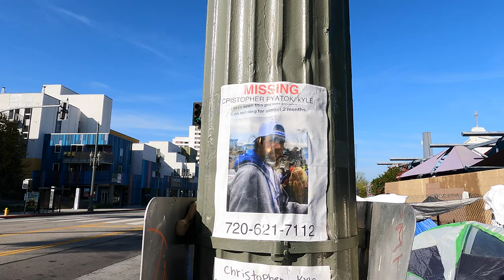OUT OF CONTROL Homeless Crisis in Los Angeles | City Hall 【4K】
This video is about out of control of homeless crisis in Downtown Los Angeles alongside the City Hall. In this video you will see the homeless encampment surrounding the LA City Hall. This video was Filmed in 【4K 60fps】  on April 8, 2021. Temperature was around 72°F.

TIMESTEMPS:
00:00 Starting in front of the City Hall
01:30 Like & Subscribe
03:43 Empty Tent
04:55 Beautiful City Hall Building
07:06 Homeless man with big blanket
07:29 Interesting setup
08:09 View of 101/110 Freeway from the bridge
08:48 Homeless encampment
11:44 Distributing foods to homeless people (Thank you)
16:05 Back of City hall building

If you would like to support further for my channel, you may also make a small donations.

Coinbase wallet (Bitcoin or Ethereum): @AndyCryptos

Thank you so much for your support! Cheers 😀

Los Angeles City Hall
Los Angeles City Hall, completed in 1928, is the center of the government of the city of Los Angeles, California, and houses the mayor's office and the meeting chambers and offices of the Los Angeles City Council. It is located in the Civic Center district of downtown Los Angeles in the city block bounded by Main, Temple, First, and Spring streets, which was the heart of the city's central business district during the 1880s and 1890s.

The building was designed by John Parkinson, John C. Austin, and Albert C. Martin, Sr., and was completed in 1928. Dedication ceremonies were held on April 26, 1928. It has 32 floors and, at 454 feet (138 m) high, is the tallest base-isolated structure in the world, having undergone a seismic retrofit from 1998 to 2001, so that the building will sustain minimal damage and remain functional after a magnitude 8.2 earthquake. The concrete in its tower was made with sand from each of California's 58 counties and water from its 21 historical missions. City Hall's distinctive tower was based on the shape of the Mausoleum of Mausolus, and shows the influence of the Los Angeles Public Library, completed shortly before the structure was begun. An image of City Hall has been on Los Angeles Police Department badges since 1940.

To keep the city's architecture harmonious, prior to the late 1950s the Charter of the City of Los Angeles did not permit any portion of any building other than a purely decorative tower to be more than 150 ft (46 m).[citation needed] Therefore, from its completion in 1928 until 1964, the City Hall was the tallest building in Los Angeles, and shared the skyline with only a few structures having decorative towers, including the Richfield Tower and the Eastern Columbia Building.

City Hall has an observation deck, free to the public and open Monday through Friday during business hours. The peak of the pyramid at the top of the building is an airplane beacon named in honor of Colonel Charles A. Lindbergh, the Lindbergh Beacon. Circa 1939, there was an art gallery, in Room 351 on the third floor, that exhibited paintings by California artists.

The building was designated a Los Angeles Historic-Cultural Monument in 1976.

In 1998 the building was closed during a total $135 million refurbishment which also included upgrading it so it could withstand a magnitude 8.2 earthquake including permitting it to sway in a quake.